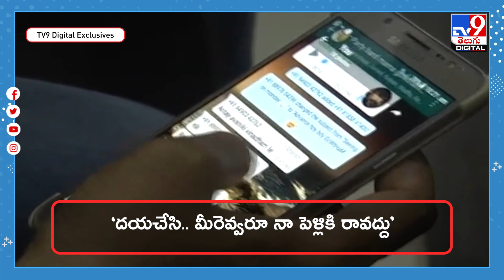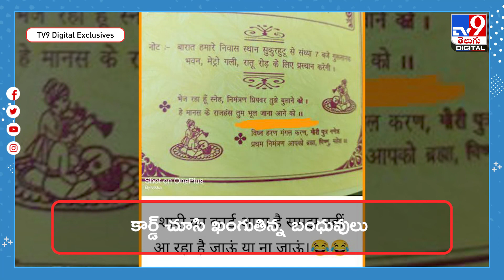'Tum Bhul Jana Aane Ko' - Wedding Card Misprint Tells Guests To Stay At Home - TV9